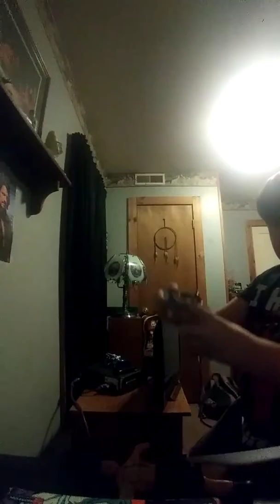Kalisto vs Brock lesnar vs dolph ziggler wwe title match